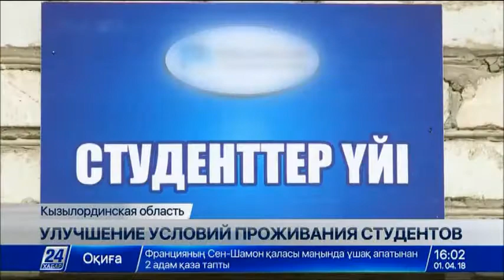Студенческих общежитий не хватает в Приаралье